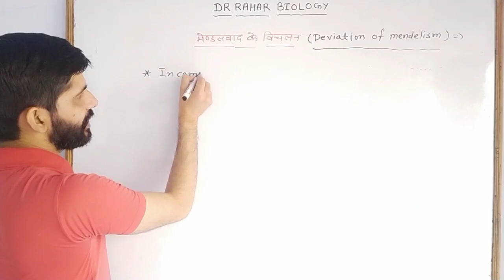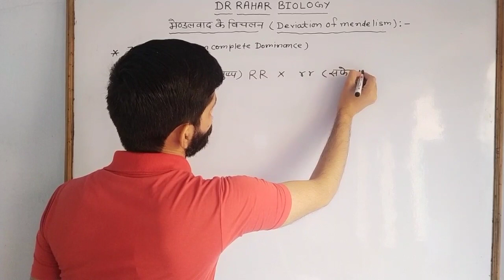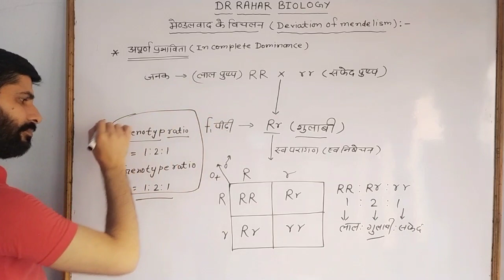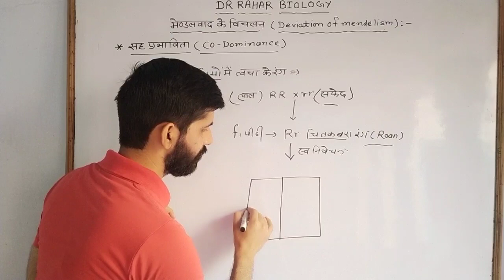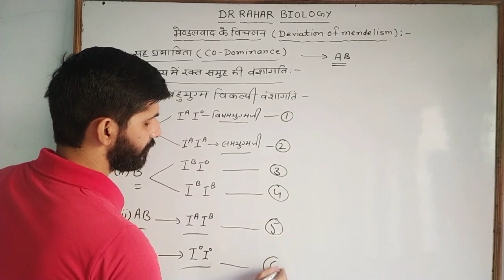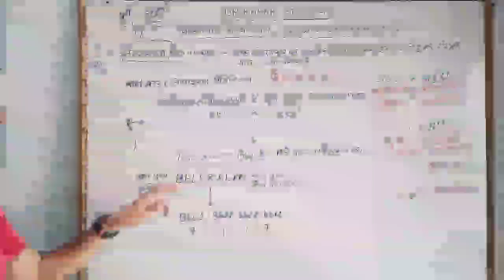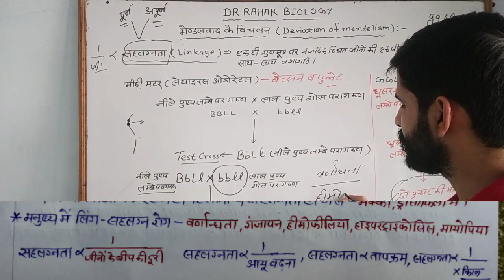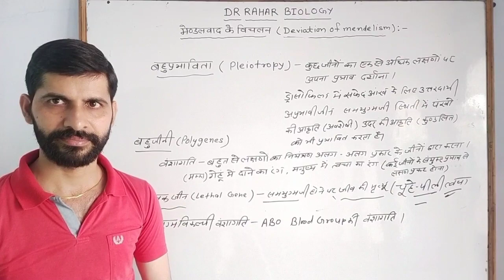Genetics-2 Deviation of Mendel's law(अपूर्ण प्रभाविता सह प्रभाविता सहलग्नता बहु प्रभाविता)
Dear Students in this video we discuss following topic-
Deviation of Mendel's law
1 Incomplete dominance
2 Co-dominance
3 Linkage
4 Multiple alleles inheritance
5 pleiotropy
6 polygenes inheritance
7 Lethal genes